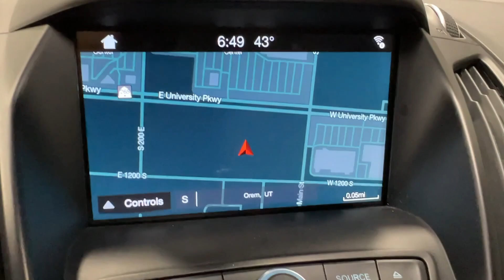2018 Ford Escape SE Orem, Provo, American Fork, Lindon, Pleasant Grove UT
Pre-Owned 2018 Ford Escape SE available at Orem Mazda located in 55 E. University Pkwy, Orem, UT, 84058.
Stock#: 24144 - VIN#: 1FMCU9GD4JUB13163